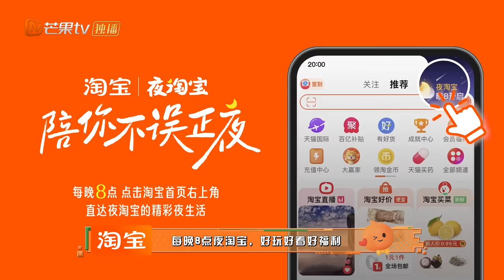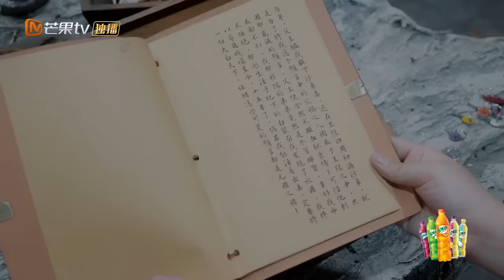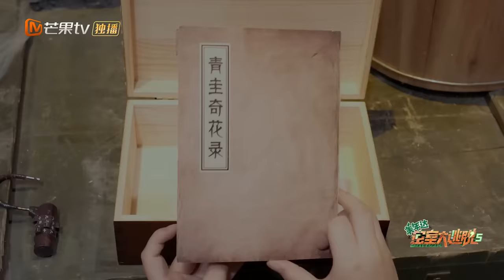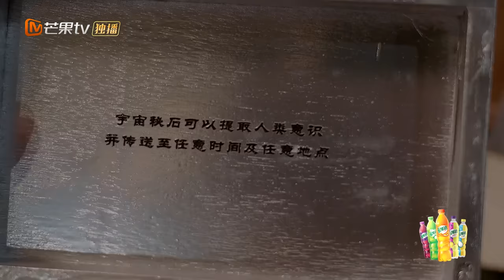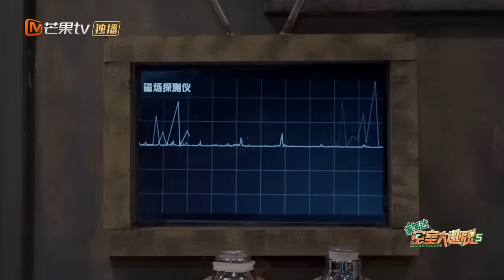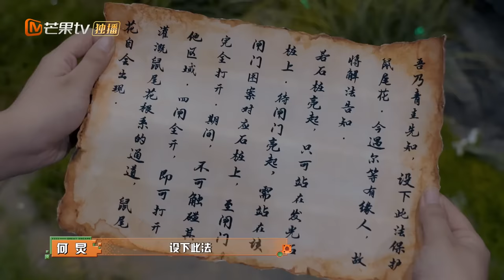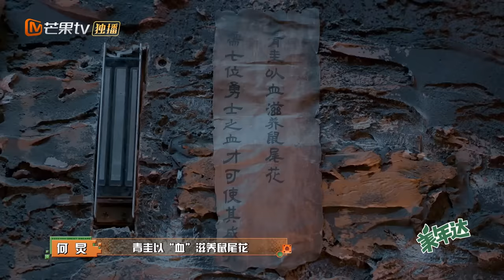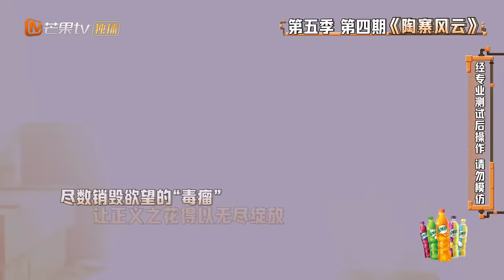ENG SUB《密室大逃脱5》EP12：失落的城邦（下）| 许凯穿越铁链丛 杨幂被逼解锁“一字马”？ | Great Escape S5 EP12 | MangoTV